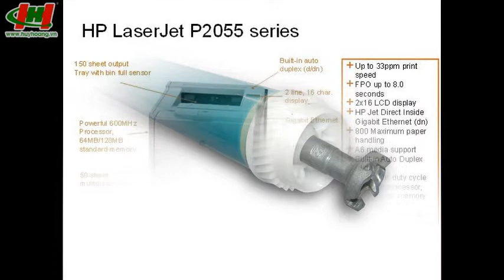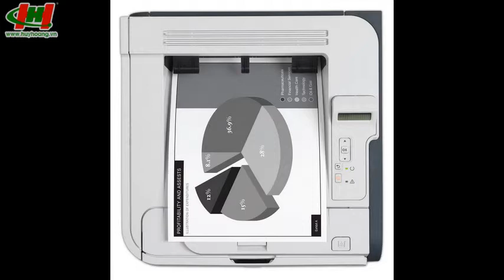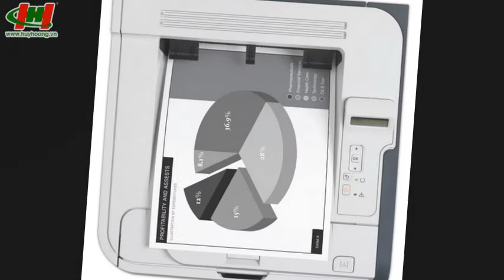sửa máy in hp P2055DN Tel : 08.39915647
CÔNG TY TNHH TMDV TIN HỌC & VIỄN THÔNG HUY HOÀNG
Chuyên sửa chữa các loại máy in, máy fax, máy scan, máy photocopy, ...
Địa chỉ : 264 Huỳnh Văn Bánh, P11 Phú Nhuận TPHCM
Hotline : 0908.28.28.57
Chat YM : huyhoangpc
Chat SKYPE : huyhoang.vn
Chúng tôi cam kết mang đến cho Quý khách hàng dịch vụ tốt nhất , thái độ phục vụ nhiệt tình, chuyên nghiệp.
Quy trình sửa máy in tại Huy Hoàng:

1. Kiểm tra kiểm tra toàn bộ máy in, từ những linh kiện máy in nhỏ nhất để chắc chắn lỗi máy in cần sửa

2. Khi xác định được chính xác lỗi, Huy Hoàng sẽ đưa ra cách khắc phục sửa chữa máy in và báo giá hợp lý nhất cho khách hàng.

3. Huy Hoàng chỉ tiến hành triển khai sửa chữa máy in khi được sự cho phép của khách hàng

4. Khi đã thay thế và sửa chữa xong, kỹ thuật viên sẽ vệ sinh miễn phí toàn bộ máy cho khách, giúp bảo trì, nâng cao tuổi thọ của máy in.

5. Test lại cho khách hàng xem là lỗi máy in đã được khắc phục sau khi sua may in